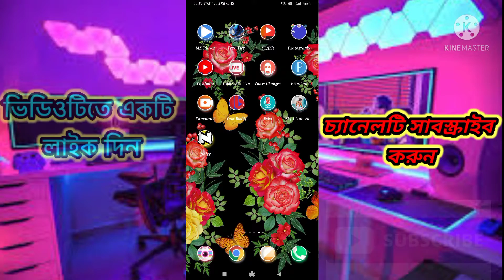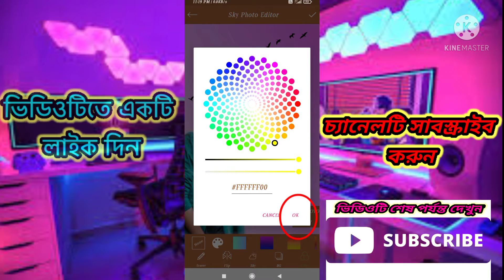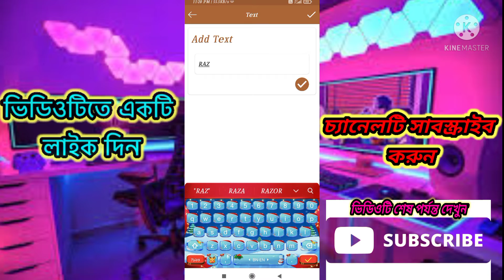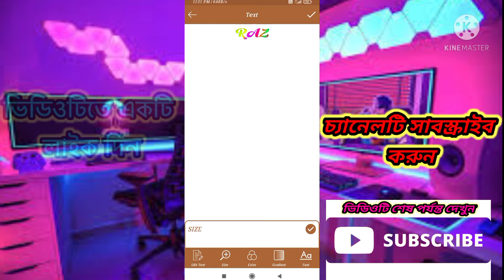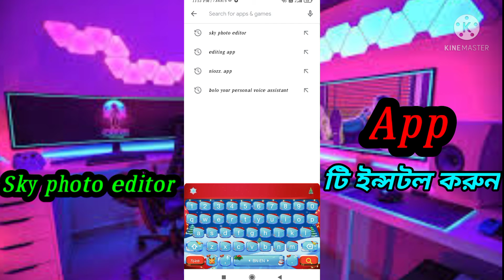Photo bagraund chenge&Hd sky photo set, Sky photo editor apps Raz Android tips bangla........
Raz.
Wellcome Raz Android tips bangla,

      Photo bagraund chenge&Hd sky photo set
Best Sky photo editor apps, With this video you can set different types of sky for your photo background, This video app has been downloaded from the Play Store and YouTube music, Skip this video to see how you can do this from start to finish, Raz Android tips bangla,This is how mobile video editing and various app related videos are uploaded to this channel,

    Every day such mobile related videos are uploaded on our channel Raz Android
Tips bangla!

photo editing
bagraund photo set
Raz Android tips bangla